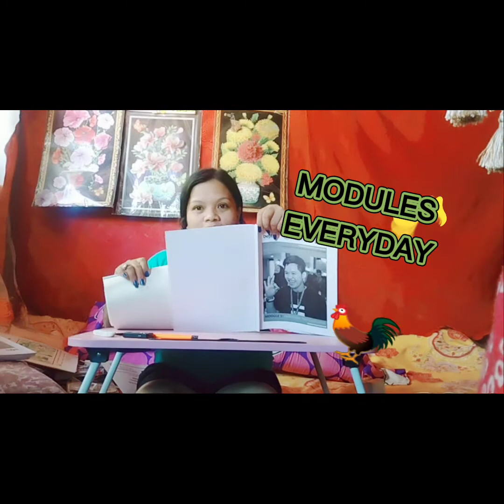Mahirap mag aral ng module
Hirap ng modular Sariling sikap para matutunan mo ito.